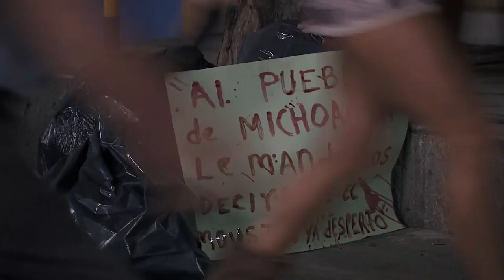El Señor de los Cielos 3 | Capítulo 56 | Telemundo Novelas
Video oficial de la novela de Telemundo El Señor de los Cielos 3. Capítulo 56. Mónica (Fernanda Castillo) le pide ayuda a Aurelio (Rafael Amaya).

El Señor de los Cielos 3:
Aurelio Casillas regresa para apoderarse del negocio del narcotráfico.